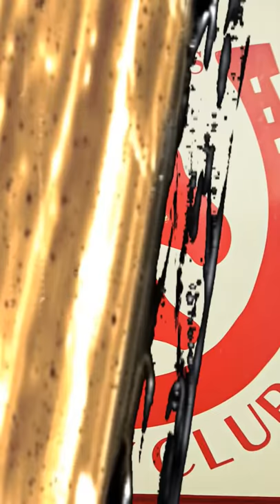Άννα Μαρία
Α few photos...